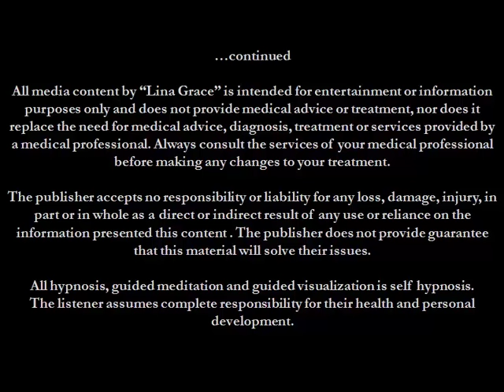Guided Meditation for Healing Broken Hearts (Removing Negative Attachments)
For Broken Hearted people. A Guided Meditation for Healing Broken Hearts, removing negative attachments & removing energetic attachments/etheric cords. Guiding you into visualization & mental exercises to help diminish the emotional charge that you feel when you are broken hearted or can't move forward in your life while you feel held back by the loss of a relationship that has ended. I do hope that you begin to feel better soon and that time soon heals your emotional wounds.

Best Wishes,
Lina x

You may consider also listening to my healing hypnosis session "SLEEP HYPNOSIS TO FORGET YOUR EX WHILE YOU SLEEP & HEAL"

When you are more healed, you may be interested in my video "Affirmations to Attract Love" (even it it's for more self love):

NO PERMISSION ALLOWED for any part of my content to be copied, illegally downloaded or re-uploaded to other channels.